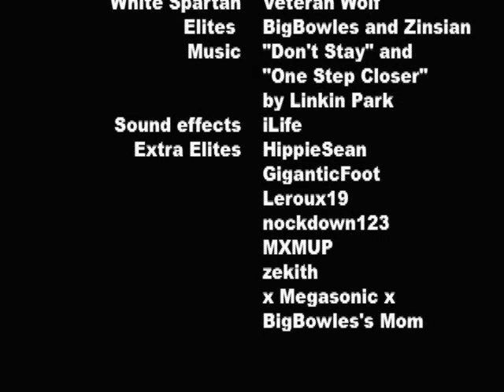Don't Stay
This is a music video for the song "Don't Stay" by Linkin Park. This video was created with no plot in mind. This is an all-out action video, but has some very nice syncing and action shots.